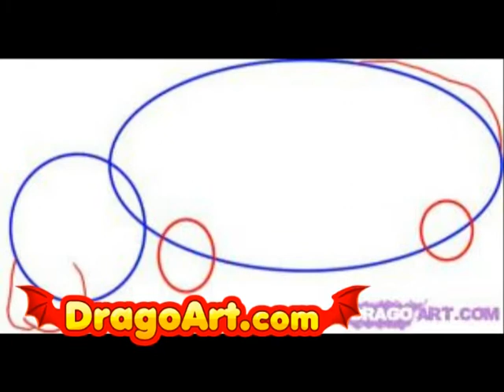How to draw a hippo, step by step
learn how to draw a hippo step by drawing art artist africa safari animal animals giraffe crocodile alligators water underwater breath drawings